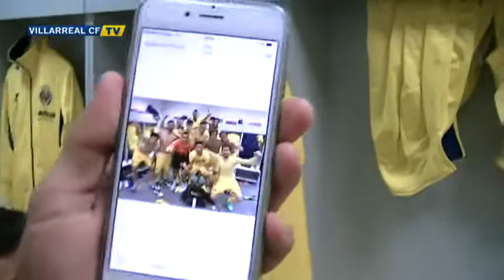La victoria del Villarreal al Atlético vista desde dentro